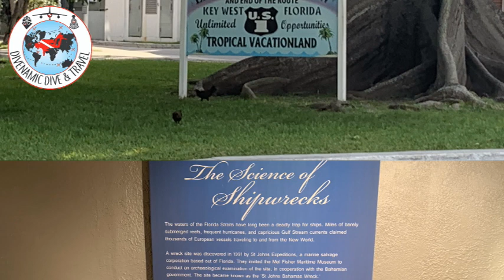USNS Hoyt S. Vandenberg (June 2019)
An excellent vacation to the FL Keys including this wonderful deep dive on the USNS Hoyt S. Vandenberg.  The ship is so big we had to split the video into two parts!  Depths in the video range between approx 70' and 110'.

Interested in taking your own FL Keys dive vacation?

All video shot with GoPro Hero3 Black

Gear:
Zeagle Ranger LTD
Aqualung Legend Regulator
Shearwater Perdix AI

Unicorn Heads - Light Expanse
Nathan Moore - Checkmate